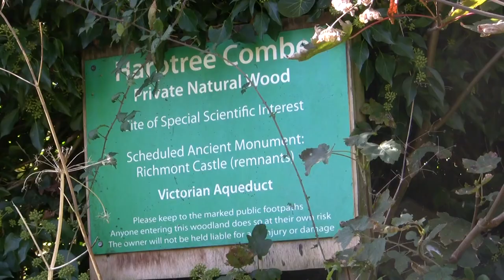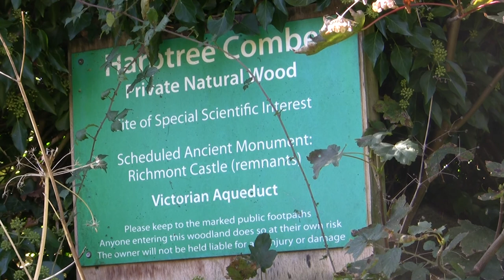Jackie's Beech Tree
Jackie from East Harptree shows us her favourite tree and how you can easily grow your own tree.
We need more trees as soon as possible to help get the climate back on track.
Made in support of Chew Valley Plants Trees.